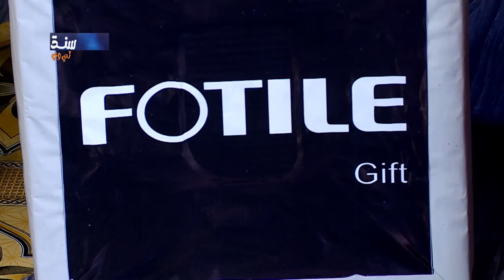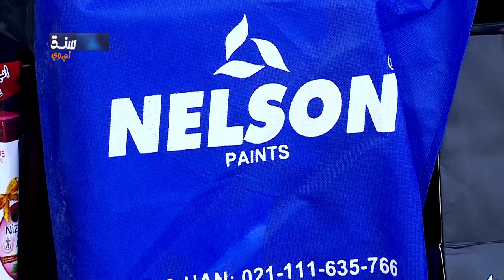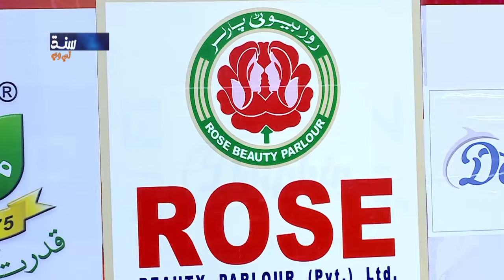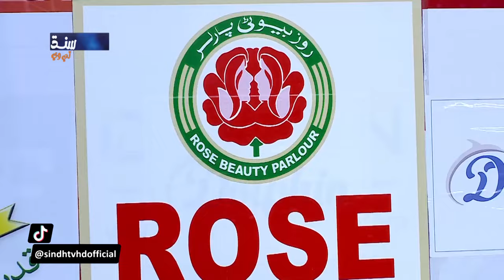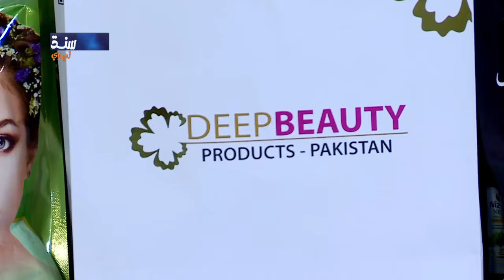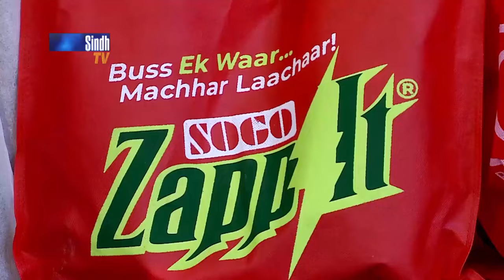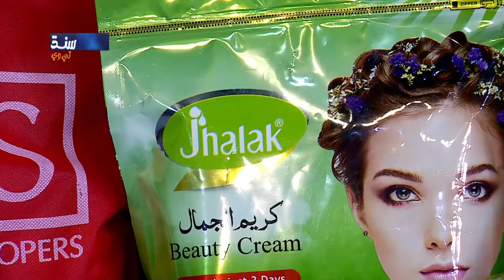Dama Dam Sindh | 11th Ramzan | Sindh TV Game Show | SindhTVHD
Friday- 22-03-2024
Host: Raja Memon
Singers & Musicians: Najaf ali, Muhammad Ali & Ustad Badal Rahi
Director: Zafar Jiskani